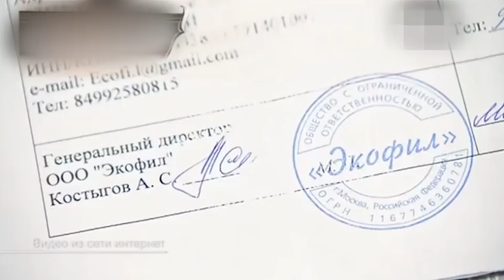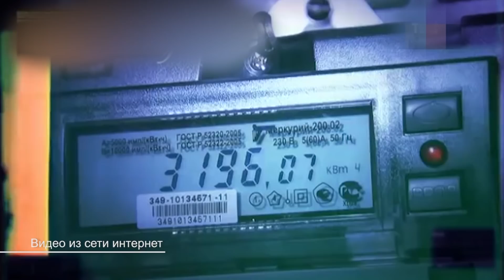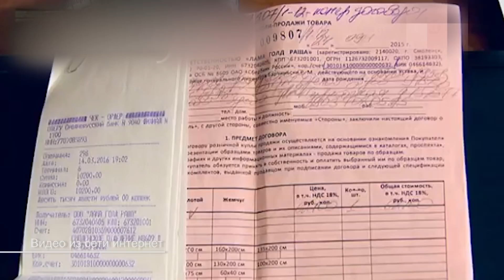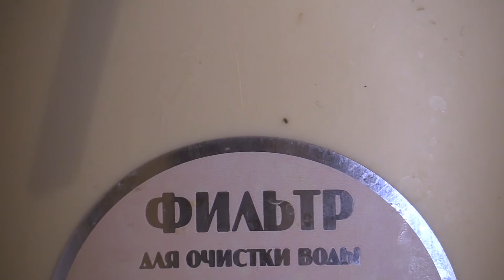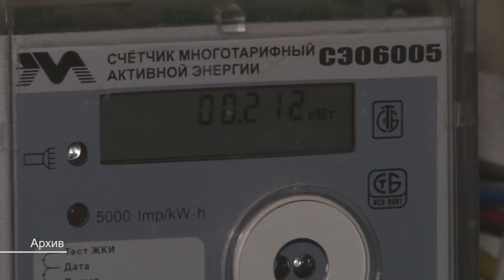Осторожно, мошенники! Как не попасться на удочку ушлых дельцов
Следующий сюжет нашего выпуска носит предупредительный характер. В Пинске участились случаи оказания сомнительных услуг доверчивым гражданам, а также продажи и установки ненужного оборудования. Естественно, за всё им приходится платить и, порой, очень крупные суммы денег. Владимир Городнюк, выяснял как не попасться на удочку.